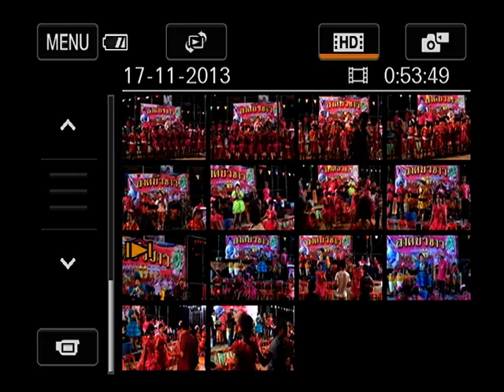รำวงย้อนยุค ลาดบัวขาว 6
งานลอยกระทง 17 พ.ย. 56
ที่วัดเขาน้อยคณาราม อ.ปากช่อง จ.นครราชสีมา
ติดต่อการแสดงที่ คุณศรีประภา (ไพร)  โทร. 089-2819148